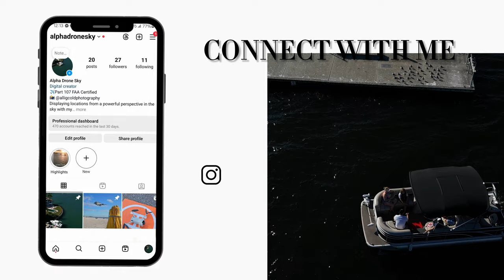🏴‍☠️🚢 Gasparilla Pirate Festival 4K HD Aerial View, TAMPA FL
The Gasparilla Pirate Festival, held annually in Tampa, Florida, is a celebration inspired by the legendary pirate José Gaspar.

The event, typically taking place in late January, features a large parade with floats, music, and participants in pirate costumes. It includes various festivities such as the

Gasparilla Children's Parade, a Pirate Invasion, and the Gasparilla Distance Classic, a road race. The festival attracts hundreds of thousands of visitors, contributing significantly to Tampa's cultural and social calendar.

DJI Mini 3 Series Intelligent Flight Battery, Compatibility Mini 4 Pro, Mini 3 Pro, Mini 3

LYONGTECH Two-Way Battery Charger Hub
DJI Mic 2 Wireless Microphone
DJI Osmo Action 4
Sony Alpha 7 IV

Chapters
0:00 Intro
0:15 Boats Passing under the bridge
1:11 Boat Passing each other
1:40 Over Head View
2:38 Lined up
2:48 Leaving the dock
4:20 Boat Raid
5:14 Riverwalk
5:51 Open View
6:50 Boating